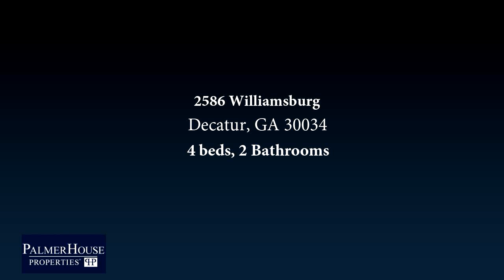Residential for sale - 2586 Williamsburg, Decatur, GA 30034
Beautifully renovated 4 Bedroom Home! Move In Ready!

Bedrooms: 4
Bathrooms: 2
Square Feet: 1850
Price: $185,000